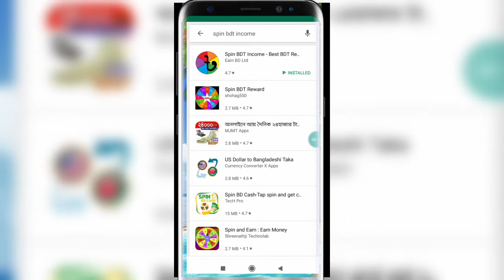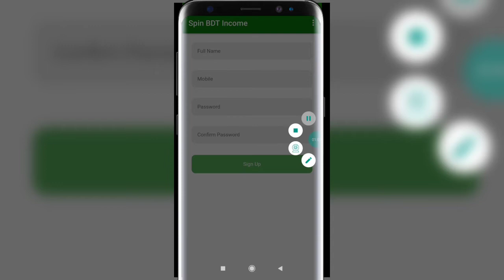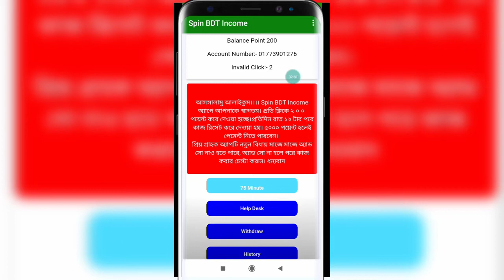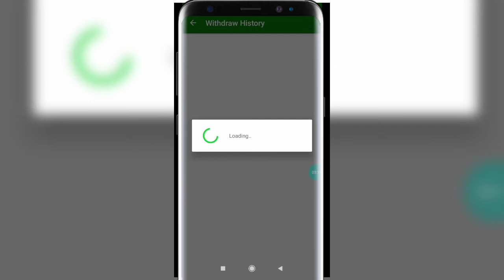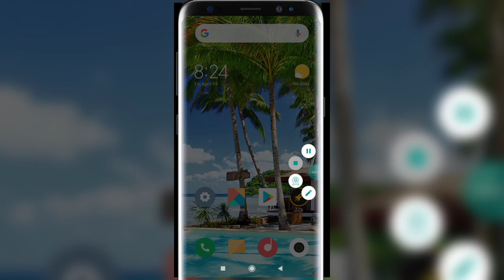নতুন ইনকাম অ্যাপস প্রতিদিন ১০০ টাকা ইনকাম ২০১৯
Online Income Bd, Bkash Tk Income, Online Income Bkash, Income Tk, Spin Earn Pro, Earn Money Online, Bd Best income Apps